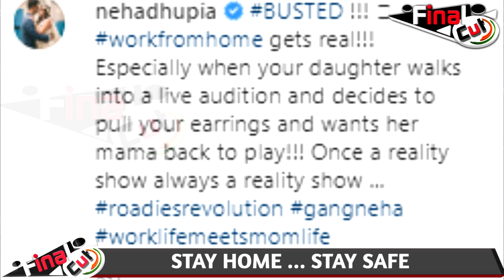Roadies: Neha Dhupia's Daughter Walked In During LIVE Audition and See What Happened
Neha Dhupia's Daughter Walked In During Roadies LIVE Audition and See What Happened| Final Cut News